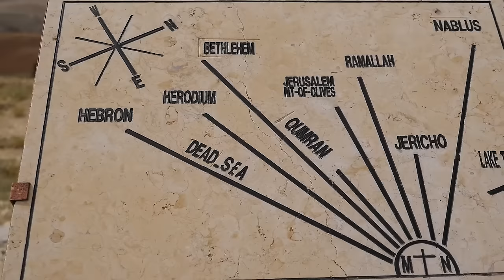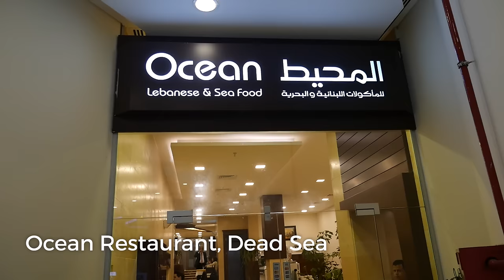Sea of Food at the Dead Sea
On Day 8 of our trip to Jordan, we drove from Wadi Rum to the Dead Sea. But in the morning before we left, we first had a camel ride in the desert. It was amazing to see Wadi Rum from the back of a camel, such a peaceful way to experience Wadi Rum. Once we reached the Dead Sea we enjoyed a couple of excellent Lebanese meals.

01:37 Camel Ride at Wadi Rum - Along with a truck safari, one of the best ways to see Wadi Rum is my taking a camel ride. Due to the rain, we couldn’t ride camels the day before, so we decided to ride today in the morning. Although it quite hurt my legs, it was well worth it, and a very fun way to see Wadi Rum. After having breakfast at the tented camp, and riding the camels, we jumped in the car and started driving towards the Dead Sea.

05:08 Mount Nebo - 1 JD ($1.41) - On the way to the Dead Sea, we stopped off at Mount Nebo, the place where God showed Moses the promised land with a view overlooking an expansive area of land, we could even see the Dead Sea. It was an amazing view.

05:59 Ocean Restaurant (Dead Sea) - As soon as we reached the Dead Sea, we were all very hungry, so we stopped at Ocean Restaurant, a Lebanese restaurant with a view of the sea. All of a sudden they started bringing masses of mezze to our table, until the point where there was literally not a single empty space on our table. There were so many different dips and appetizer dishes to choose from including cheese sticks, kibbeh, heart of palm salad, hummus, grape leaves, tabbouleh, and moutabel. There were so many different Lebanese mezze dishes that I forgot all about the Dead Sea! For our main dish at Ocean Restaurant we had a dish called sayadieh, which is a seafood platter including fish and biryani rice served with a tomato sauce. There was both fried and grilled fish, and what I really liked in the dish was that it was served with a deep fried onion, which tasted fantastic. For dessert, they brought out giant plates of fruit and a variety of different desserts including osmalieh and aish el saraya.

13:13 Crowne Plaza Jordan Dead Sea Resort - After our incredible late lunch, we drove to the Crown Plaza Resort, and checked in. We stayed just for one night.

14:07 Burj Al Hamam - Lebanese Restaurant at Crown Plaza Hotel - For dinner we ate at Burj Al Hamam, one of the most well known restaurant names in Lebanese food in Jordan. Again, we were served an impressive array of different mezze starter dishes, but they served us a few dishes that were different from what we had eaten for lunch including kibbeh nayyeh. I’ve always been a huge fan of different types of raw meat dishes, and kibbeh nayyeh is the Lebanese version of raw minced beef mixed with a variety of spices. It’s typically eaten with garlic sauce and olive oil to garnish, and scooped up with pieces of bread. It was amazing. For our main dish we had mixed grill, including kebabs, lamb pieces, and chicken, and then kebab khashkhash, kebabs in tomato sauce. Again, the food was excellent.

(Including where to stay, what to see, safety information, and extra tips)

Thank you very much for watching this Jordan food and travel video!